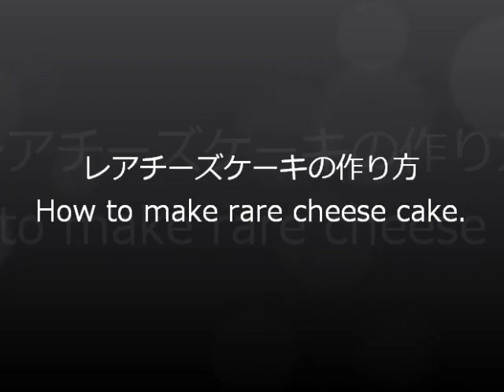レアチーズケーキの作り方 （ How to make rare cheese cake. ）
レアチーズケーキのレシピ・作り方を動画で紹介しています。